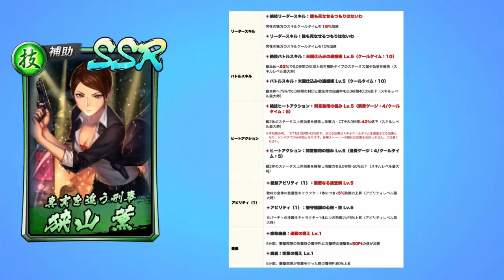龍が如くオンライン！絶技開眼しても得なのか！？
龍が如くオンラインです。
#「龍が如く 維新！」コラボ